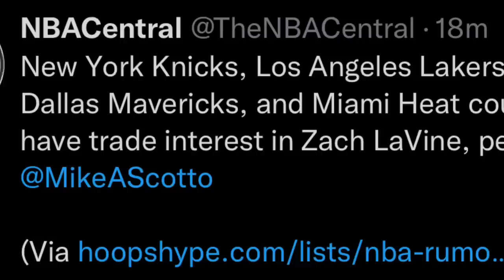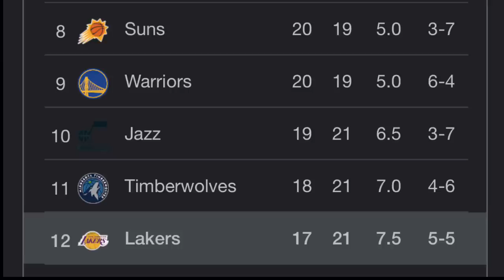Lakers at Warriors KAYA pang Pumasok sa TOP 5! Mavs at Lakers TARGET si Lavine!